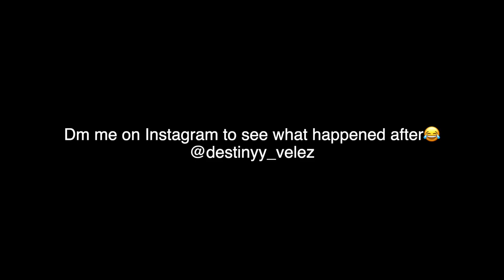ICY HOT ON MY BOYFRIENDS BRICK PRANK!!!*HILARIOUS REACTION*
When Andrew was in the shower I put icy hot in his underwear and pants 😭I’ve might of put a little bit too much…😂😳